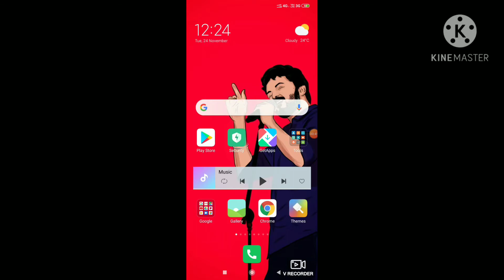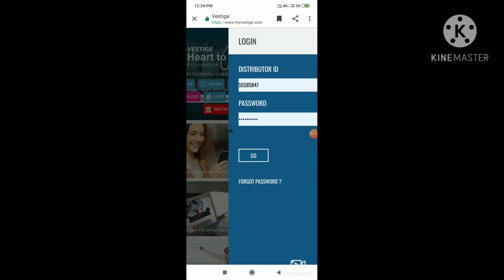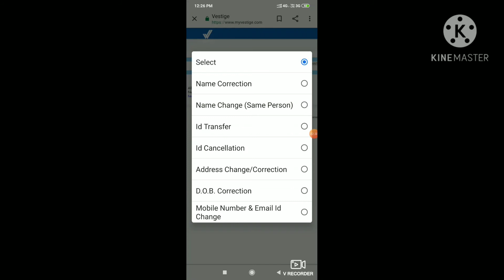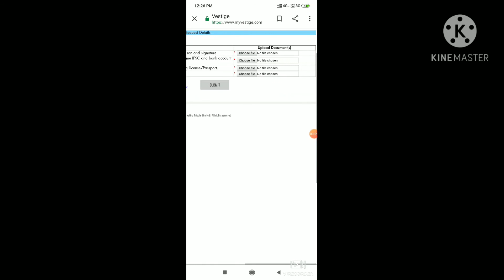New Update in Vestige For Data Correction | இனி Vestige-ல் மாற்றம் Easy | The Vestige Warriors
To Join Our Team and For more Clarification

*Why We Have to Choose Vestige*

 *1. Vestige is a India's No 1 Direct Selling Company,..*

 *2. The One and Only Indian Direct selling Company have placed in Top 100 Global Ranking* ,

 *Vestige Ranks*
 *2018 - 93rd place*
 *2019- 63rd place*
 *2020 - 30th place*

 *No other Indian Direct selling company have place in top 100 List,..*

 *3. Vestige have Started 2004 and Completed 16years, past 16years they doing Vestige Business only,..*

 *4. Past 16years vestige have paying the Salary 10th of Every month without Miss till now, and we are 100% tax payer, u can use ur payslip anywhere because we are tax payer,..*

 *5.* *Vestige is now operating 8 Countries* ,..

 *6. Vestige 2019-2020 turnover 2300Crores , No any other indian Company have touch 2 thousand crores till now, Vestige did it..*

 *7. Vestige offers 2 foreign trip per year, Feb Inside Asia and September out of Asia , till now 25+ trips have successfully completed,..*

 *8. Vestige gives Free car to Distributor once they Reach Start Director level, till now 8000+ Members have got free car from Vestige,..*

 *9. Vestige provides House Fund to the Distributor,..*

*10. Vestige is a No investment Business. *

 *Now you can understand y we Choosed Vestige,...*

 *0% Liability*

 *0% Risk*

 *Experience makes a man perfect,...*